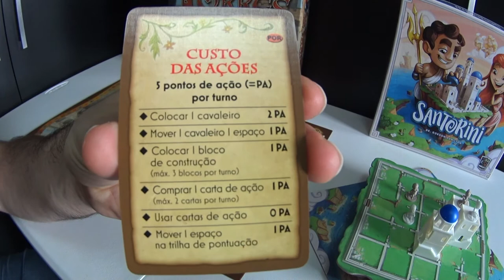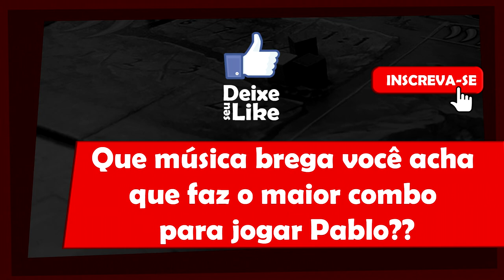5 Minutos de Guerra - Ep. 28 - "Santorini x Torres"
Neste vídeo Edu Guerra fala desses dois jogos que tem temáticas parecidas. Da uma conferida.